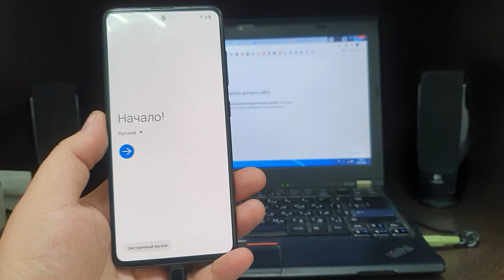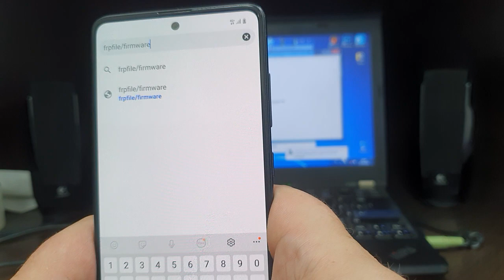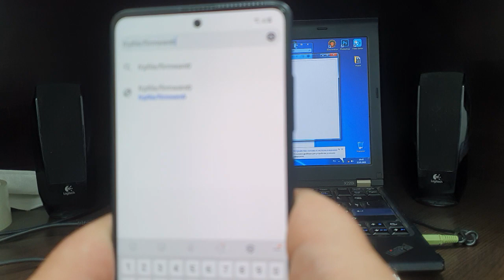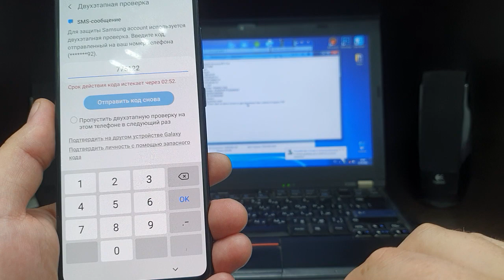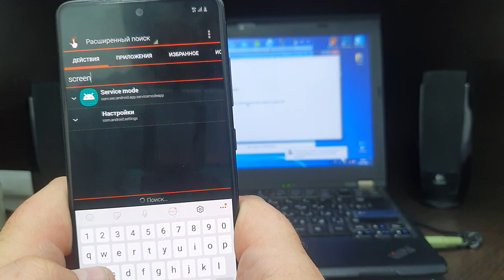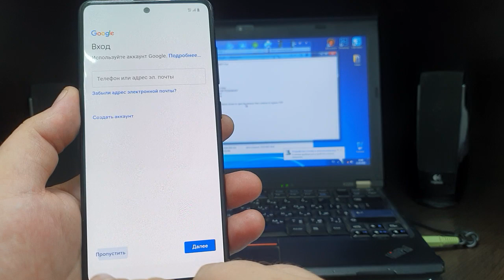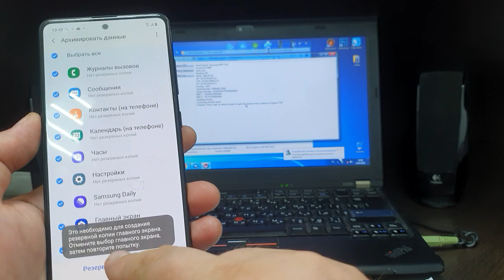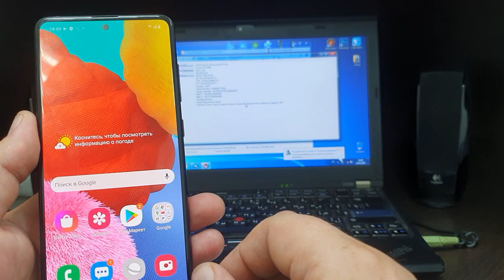Samsung Galaxy A51 FRP Bypass Обход аккаунта Google на телефоне Samsung Galaxy A10 - A72 лето 2021г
Здравствуйте! В этом видео Я записал метод, который Мне помог обойти ввод аккаунта Google на телефоне Samsung A51. Этот метод подойдёт для большинства телефонов Samsung. Сразу предупреждаю - понадобится компьютер и второй телефон Samsung. Иначе ни как.
Предпринята несанкционированная попытка сброса устройства до заводских настроек для разблокировки телефона установить интернет связи с Google аккаунтом и Подтвердите текущий пин-код и Google аккаунт